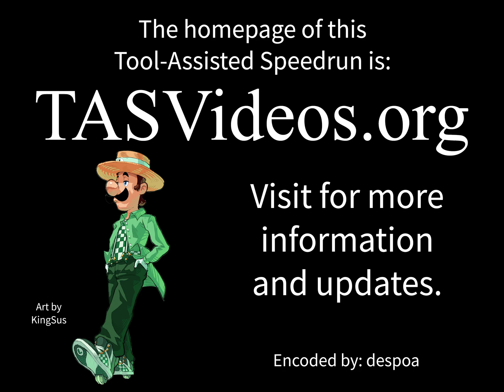[TAS] [Obsoleted] Genesis Action 52: Knockout by LoganTheTASer in 02:12.70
Knockout is a simple fighting game and one of 52 games for the Sega Genesis version of Action 52. In this two player only game, you and one other person face each other off in the ring and box until either you or the other person gets knocked. Whoever scores the most knockouts out of nine rounds is the winner.

LoganTheTASer ) here opts to control both boxers and creates a record speedrun by ensuring that each round is over as soon as possible.